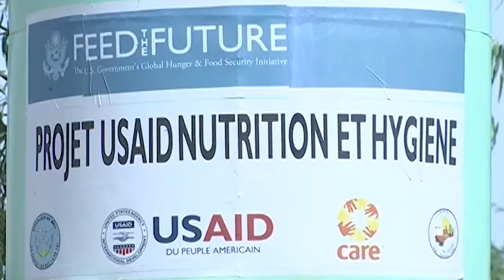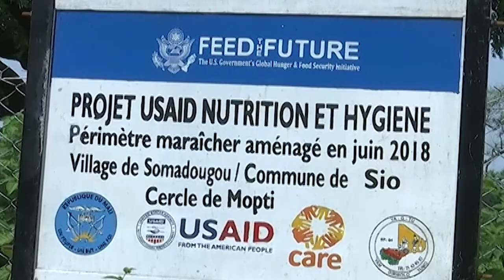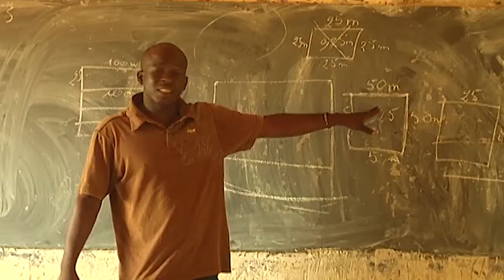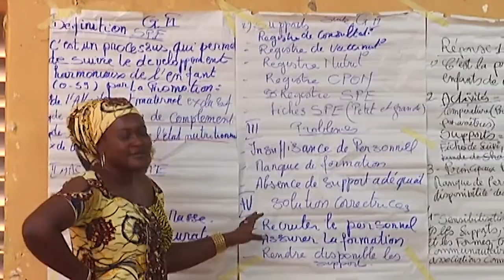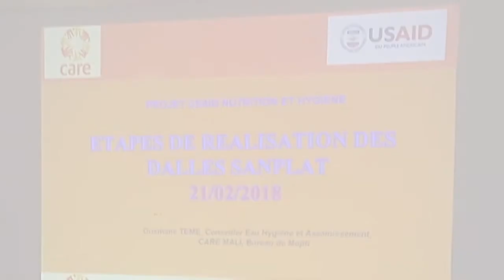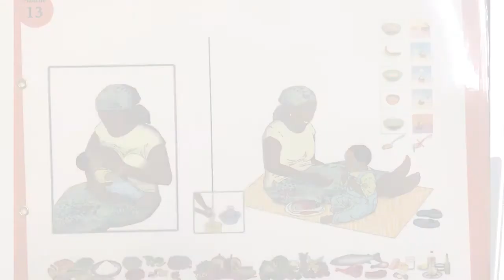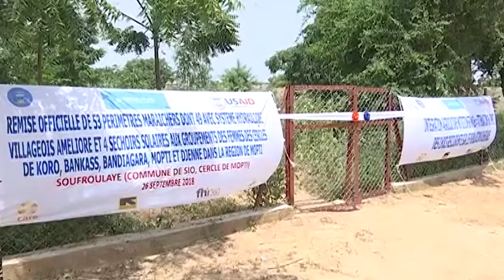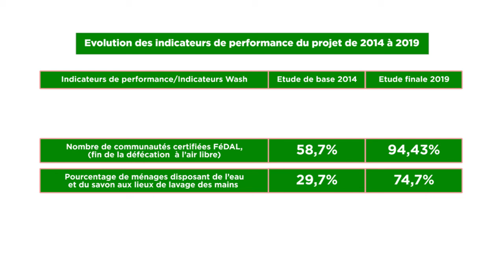FILM DOCUMENTAIRE du PROJET USAID NUTRITION HYGIENE de CARE MALI